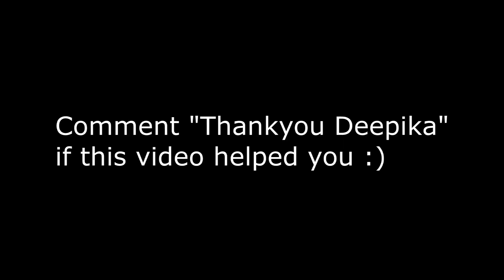Ielts Prep Tips and Tricks part 2 (Listening section)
Ielts prep material

Facebook-: I am not active on facebook. Please don't reach me there.